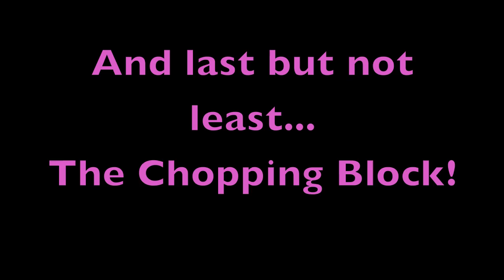crystalis007 Trailer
The song is from Pond 5-Serg Barrakuda